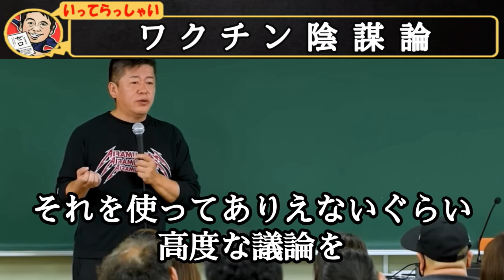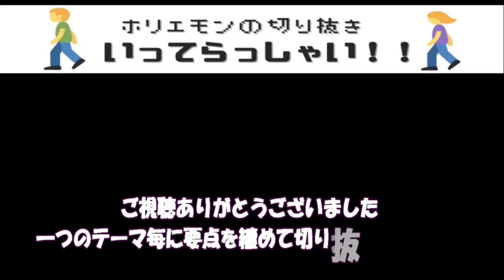【ホリエモン】ワクチン陰謀論、バカじゃねーの!?新型コロナウイルス